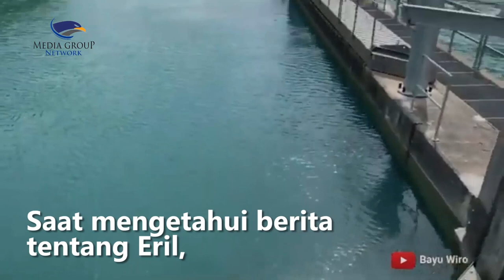Momen Ridwan Kamil Bertemu Sosok Penemu Jasad Eril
Gubernur Jawa Barat, Ridwan Kamil akhirnya bertemu dengan orang yang menemukan jenazah Eril, putranya yang tenggelam di Sungai Aare, Bern, Swiss. Ridwan Kamil mengucapkan terima kasih kepada Geraldine Beldi yang berprofesi sebagai guru SD sebelum ia kembali ke Indonesia.

Menurut Ridwan Kamil, Geraldine Beldi itu merupakan orang yang menelpon polisi agar jenazah Eril bisa diangkat dan diselamatkan dengan baik. Geraldine Beldi mengatakan seluruh warga kota Bern tahu ada berita tentang Eril dan setiap dirinya berjalan kaki di pinggir Sungai Aare, Beldi selalu melihat ke arah sungai dan ternyata menemukannya. Beldi pun mengucapkan duka mendalam kepada Ridwan Kamil.